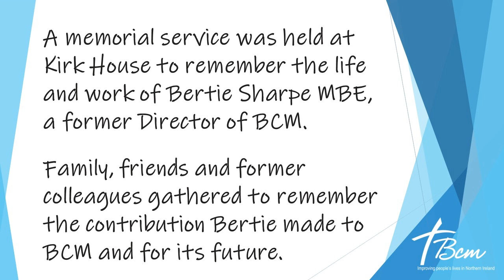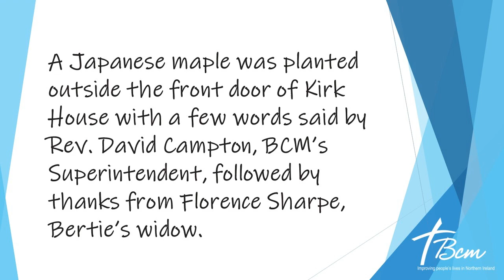Bertie Sharpe MBE Memorial Event